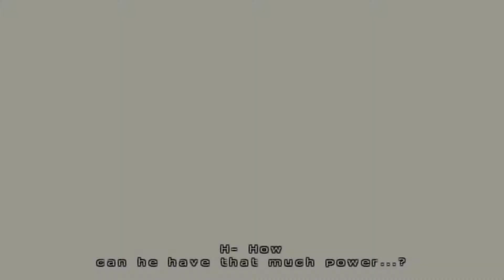Dragon Ball Z Budokai Tenkaichi 3 Walkthrough Gameplay Part 3:- Cell Saga [Story Mode] [1080p]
PC Specs :

CPU: AMD FX 8350 4Ghz
GPU: AMD SAPPHIRE R9 270X OC 4GB
RAM : 16GB DDR3 Crossair
Motherboard: MSI 970 Gaming.
OS: Windows 10 Pro 64bit

Dragon Ball Z: Budokai Tenkaichi, originally published as Dragon Ball Z: Sparking! (ドラゴンボールZ Sparking! Doragon Bōru Zetto Supākingu!) in Japan, is a series of fighting games based on the anime and manga Dragon Ball by Akira Toriyama. Each installment was developed by Spike for the PlayStation 2, while they were published by Bandai in Japan and Atari in all other countries from 2005 to 2007. The second and third installments were also released for the Nintendo Wii. Bandai's role has since been filled by the merged Namco Bandai Games, and Atari's PAL distribution network was absorbed into Namco Bandai Partners. Namco Bandai has also handled publishing in North America for future Dragon Ball Z games since 2010, effectively ending Atari's involvement.[1] The trilogy was followed by Dragon Ball Z: Tenkaichi Tag Team, released in 2010 for the PlayStation Portable and Dragon Ball Z: Ultimate Tenkaichi, released in 2011 for the PlayStation 3 and Xbox 360.

The "Sparking!" in the Japanese title references the last lyric found in the chorus of the first opening theme to the Dragon Ball Z anime series, "Cha-La Head-Cha-La", performed by Hironobu Kageyama. However, the opening theme to the first game is the TV series' second opening, "We Gotta Power" (featured in the Japanese version; the English version includes a different, non-vocal song), which is also performed by Kageyama.

The "Budokai Tenkaichi" title of the North American version is a rearranged version of Tenkaichi Budokai (天下一武道会 Tenka'ichi Budōkai, roughly "Strongest Under the Heavens Martial Arts Tournament"). In the series, the Tenka-ichi Budōkai.

Despite its title, the "Budokai Tenkaichi" series is not a continuation of the Dragon Ball Z: Budokai series. In addition to a completely different game engine, the game was developed by an entirely different company. The series are also titled differently from the Budokai series in Japan. Were they true Budokai games, the first game in the series would have been Dragon Ball Z 4 in Japan. Speculation on the English re-title is that Atari chose to market the game as part of the Budokai series in order to capitalize on a pre-existing market of fans already familiar with said game series. The English version also uses a great deal of sound effects and background music made for the Budokai series.